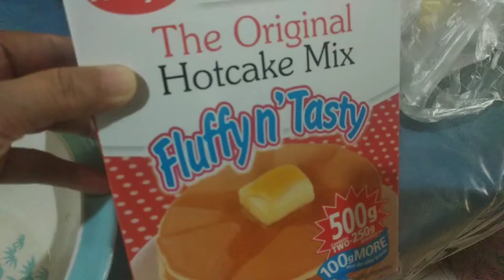How to make pancake, fluffy pancake with out baking powder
Happy simple cooking is always trying to make a goal video.

Today I teach you how to make fluffy pancake without baking this is ready to cook you just only add this ingredients

Here are the ingredients:
1 Sachet of fluffy pancake
2 eggs
1 sachet of powdered milk
margarine
sugar
1 cup of water
Small amount of oil